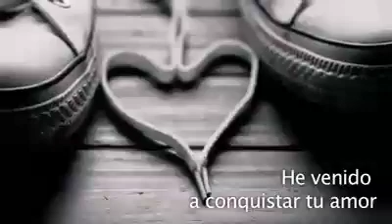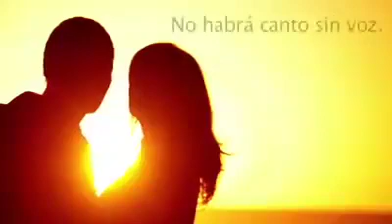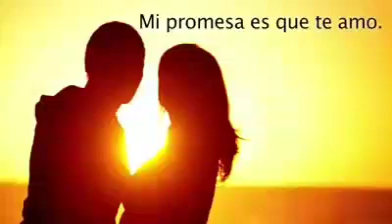👍Hagamos siempre presente el amor👫♥️👉👍